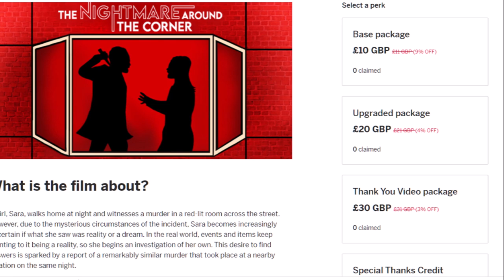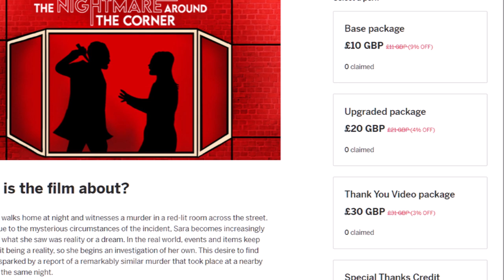HUGE Arrowverse Crossover Links & Superman VANISHES!? - Superman & Lois 2x08 Review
Superman MISSING!? Crisis on Infinite Earths NEW Links! - Superman & Lois 2x08 Review, The Flash Trailer, Supergirl Movie, Superman and Lois